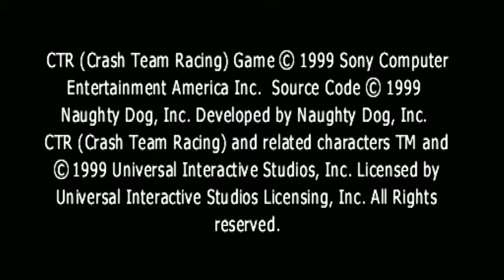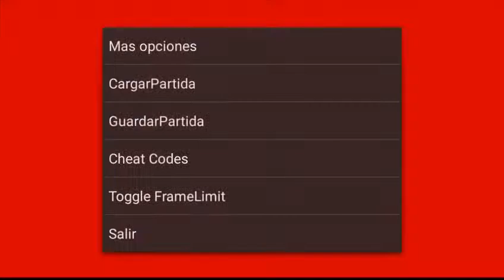Crash Team Racing, PS1, Nitrous Oxide🏁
Canal variado sobre Videojuegos y Unboxings que tanto disfruto hacer n.n